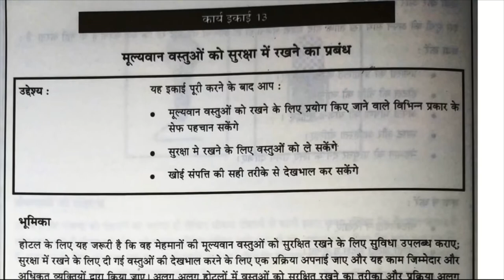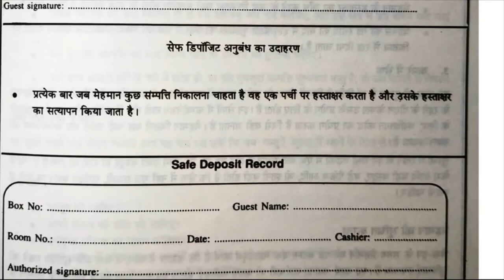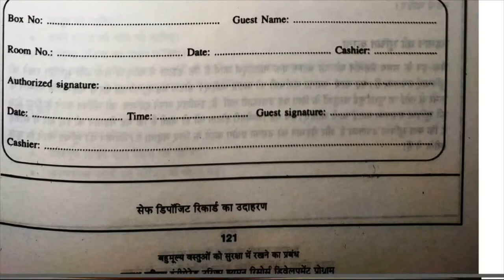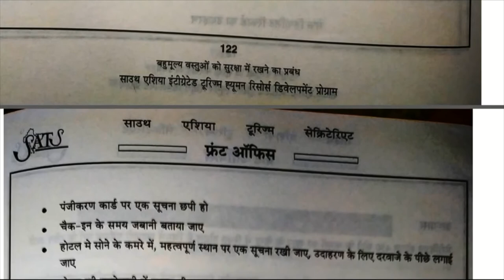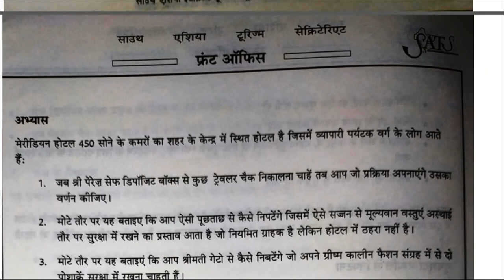कार्य इकाई 13 होटल guest की बहुमूल्य वस्तुओं को सुरक्षा में रखने का प्रबंध Safety Lockers hotels?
First Year Syllabus. 2nd Semester.